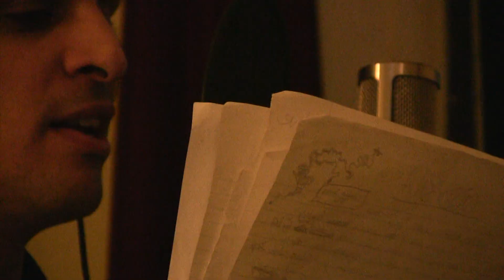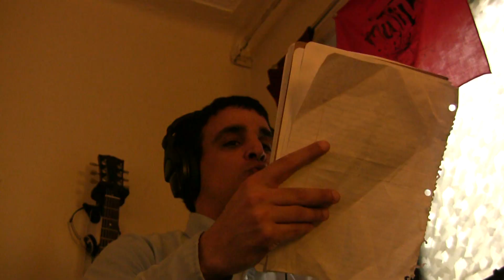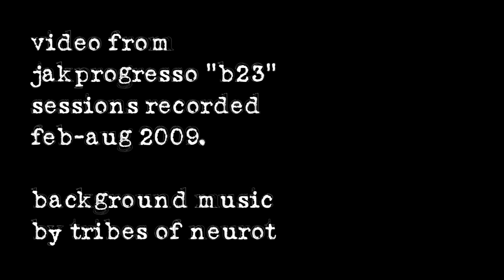jakprogresso b23 sessions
should be good.